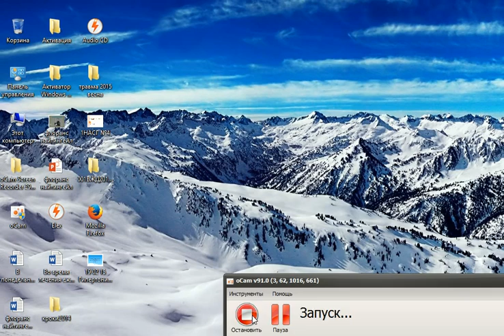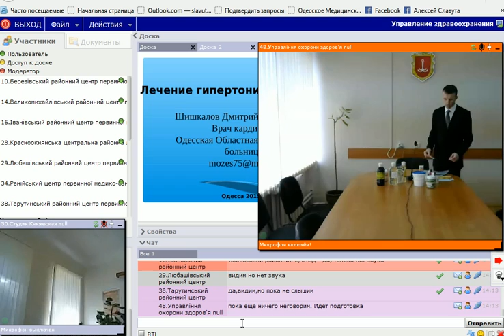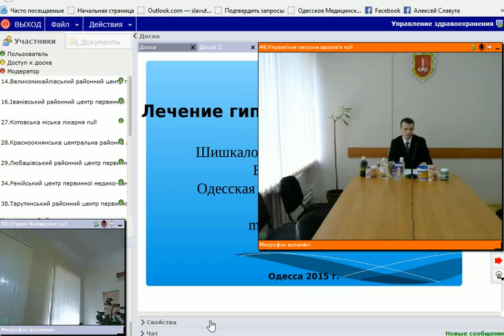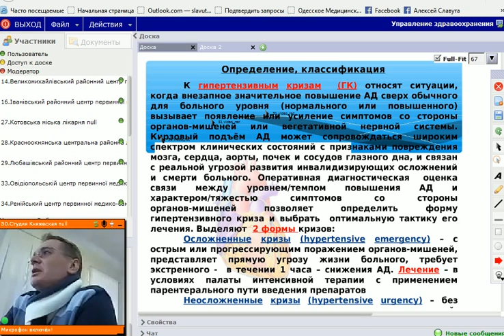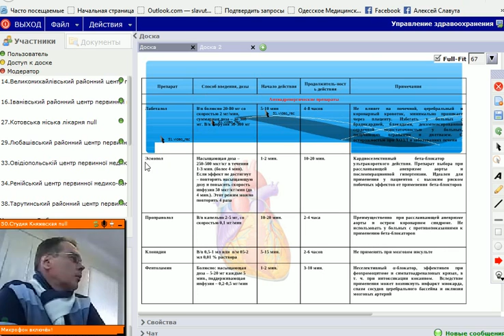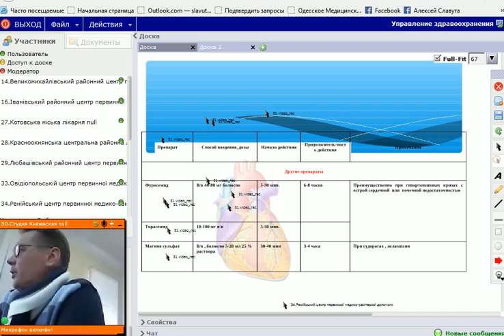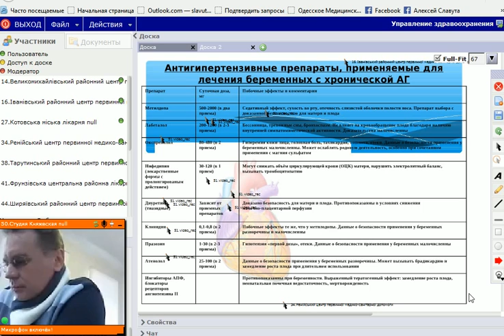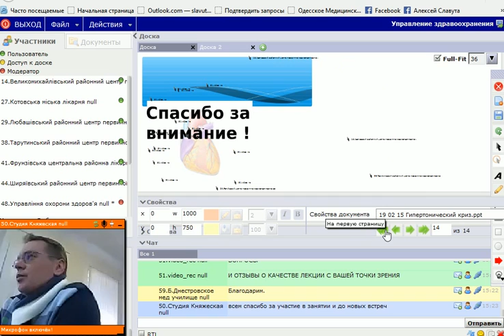Шишкалов Дмитрий Михайлович, Лечение гипертонических кризов, 19.02.2015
Шишкалов Дмитрий Михайлович, Врач - кардиолог, Одесская Областная клиническая больница, - РАССКАЗЫВАЕТ "О Лечении гипертонических кризов" В ПРАКТИКЕ врача общей практики = "СЕМЕЙНАЯ МЕДИЦИНА". 19 февраля 2015 ГОДА В СТЕНАХ ООБМУ ПРОДОЛЖИЛСЯ ОЧЕРЕДНОЙ ЦИКЛ НЕПРЕРЫВНОГО ОБУЧЕНИЯ РЕГИОНАЛЬНО - ТЕРРИТОРИАЛЬНЫМ УЧЕБНО ПРАКТИЧЕСКИМ ЦЕНТРОМ ДЛЯ врачей СЕМЕЙНОЙ МЕДИЦИНЫ, УПРАВЛЕНИЯ ЗДРАВООХРАНЕНИЯ ОДЕССКОЙ ОБЛАСТНОЙ ГОСУДАРСТВЕННОЙ АДМИНИСТРАЦИИ (305 кабинет ООБМУ КНЯЖЕСКАЯ 10). ИНТЕРНЕТ КОНФЕРЕНЦИЯ ТРАНСЛИРОВАЛАСЬ ОНЛАЙН НА ВСЕ ИНТЕРНЕТ ТОЧКИ В ЛЕЧЕБНЫХ УЧРЕЖДЕНИЯХ ОДЕССКОЙ ОБЛАСТИ. В ТРАНСЛИРУЮЩУЮ СТУДИЮ НА КНЯЖЕСКОЙ 10 БЫЛИ ПРИГЛАШЕНЫ врачи ОБЩЕЙ ПРАКТИКИ - СЕМЕЙНОЙ МЕДИЦИНЫ ЛЕЧЕБНЫХ УЧРЕЖДЕНИЙ ГОРОДА ОДЕССЫ. ВРАЧИ ЛЕЧЕБНЫХ УЧРЕЖДЕНИЙ В ОДЕССКОЙ ОБЛАСТИ БЫЛИ ПРИГЛАШЕНЫ В БЛИЖАЙШИЕ ИНТЕРНЕТ АУДИТОРИИ, РАЗВЕРНУТЫЕ В ЛЕЧЕБНЫХ И УЧЕБНЫХ МЕДИЦИНСКИХ УЧРЕЖДЕНИЯХ ОДЕССКОЙ ОБЛАСТИ.